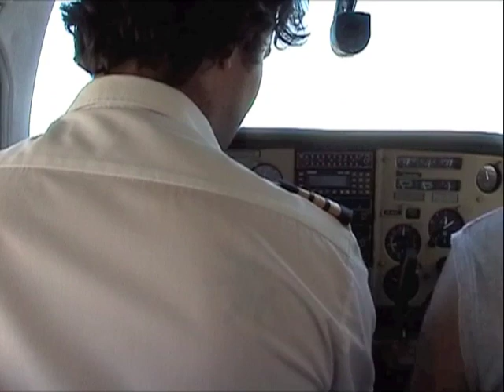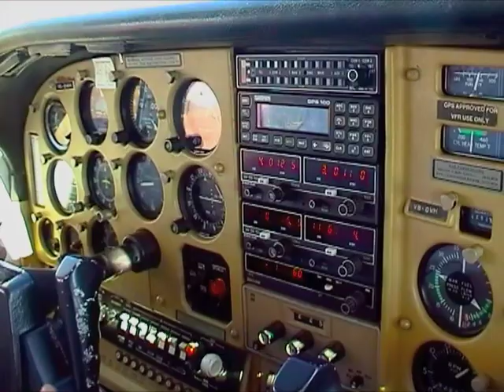Namibia il volo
Era il 2004 da un viaggio in Namibia, un volo sull'immenso deserto con amici speciali.